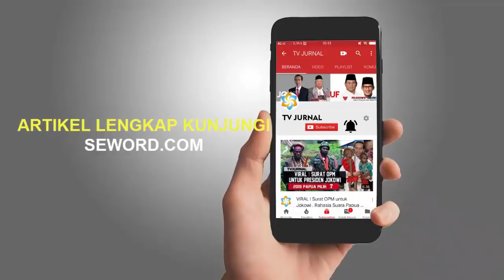PUKULAN TELAK❗MARZUKI ALI UNGKAP KELEMAHAN DEMOKRAT🔥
-Makin Sengit! Marzuki Alie Mulai Iris Tipis-tipis Bobrok Partai Demokrat

Fery Padli

Ketiga, kendali Partai Demokrat berada di tangan SBY, bukan AHY. Meskipun yang jadi ketua umumnya adalah AHY.

"Lah semua kendali SBY. Loh, pidato (AHY soal kudeta) kemarin aja itu dibikin SBY kok, gak usah kita bohong-bohongi. Semua yang di dalam tahu kok itu pidato SBY yang nulis. Sudahlah sebenarnya semua itu masih SBY, cuma figurnya AHY," tutur Marzuki lagi. Hahaha

Dan ini bukan yang terakhir lho yang akan diungkap ke publik. Pak Marzuki juga sudah berjanji akan membongkar apa saja kebohongan-kebohongan yang telah dilakukan oleh SBY selama ini.

"Partai ini kan partai terbuka. Siapa saja bisa masuk. Tapi Pak SBY menjadikan ini partai dinasti. Jelas kok kalau lihat janjinya. Disitulah saya bilang rezim ini, rezim pembohong. Nanti saya buka satu-satu pembohongnya SBY itu," ujar Marzuki Alie menyebar ancaman kepada Jenderal Baper tersebut, (26/02).

Sepertinya, bakal seru juga nih kalau bobrok SBY satu persatu dibongkar ke publik.

Jreeng jreeng. Hehehe. Hajar terus Pak Marjuki!

Partai Demokrat memang agak aneh sih belakangan ini. Para senior dan Dewan Pendiri kok malah dipecat? Sementara, anak ingusan dan bau kencur malah diangkat jadi Ketum Umum.

Intinya, pendiri partai dipecat pendatang ? Hahaha